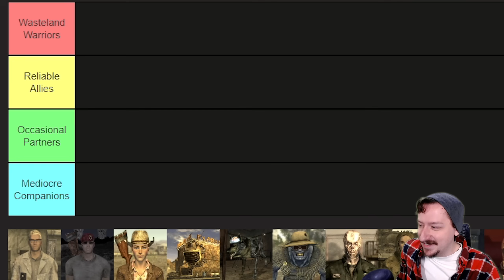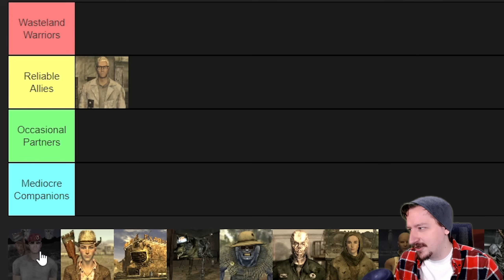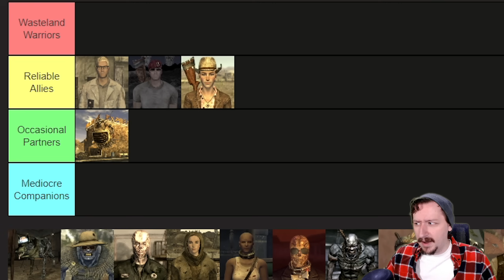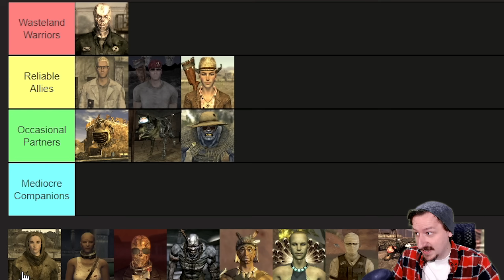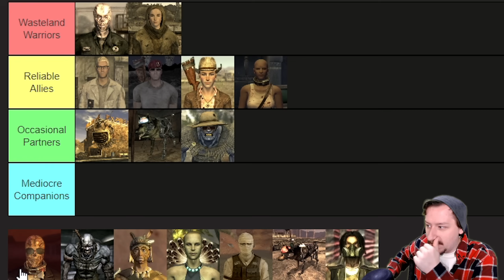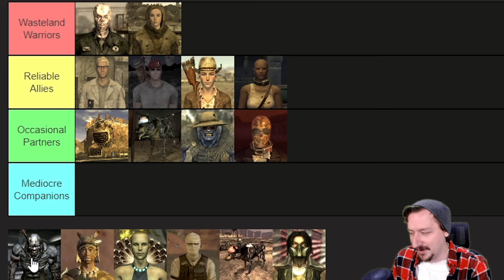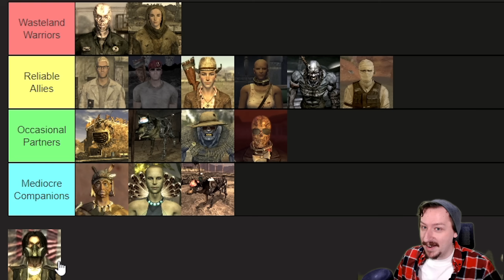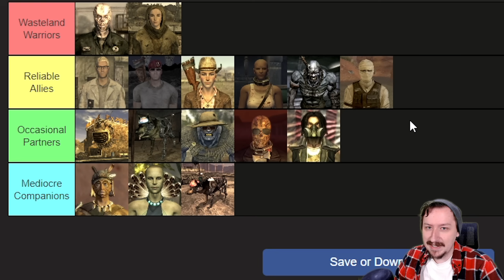Fallout New Vegas | Companion Tier List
In today's video, we're diving deep into the Mojave Wasteland to rank every companion in Fallout: New Vegas! From Boone's sharpshooting skills to Veronica's powerhouse punches, we're evaluating each companion based on their skills, personalities, and overall usefulness in your journey across the desert. Whether you're a veteran Courier or new to the game, this tier list will help you decide which companions are worth your time.

 In this video, we'll cover:

The strengths and weaknesses of each companion
Unique perks and abilities they bring to the table
Personal insights and experiences from my own playthroughs
🔔 Don't forget to: